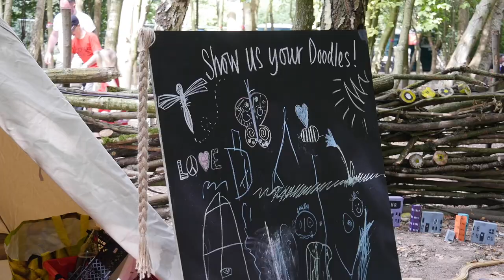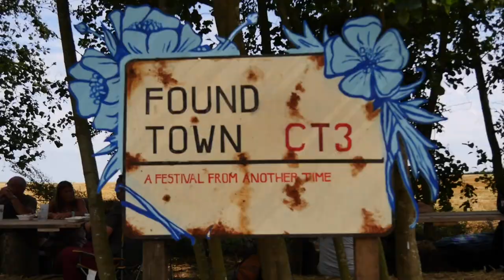Argyle - Home [Official Music Video]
Official Music Video for our single 'Home'

Footage taken at FoundTown Festival 2019.
Video by Seaside Sessions.

Stream now on Spotify!

Available on all other digital platforms.